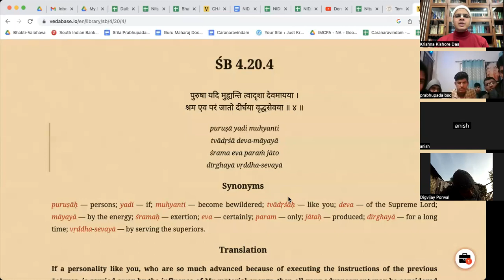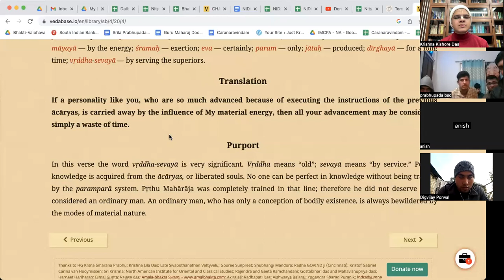The More is Given, The More is Expected - Ujjain - 17 Jan 2023